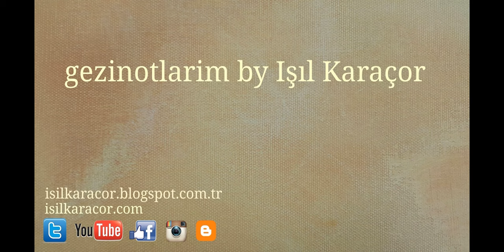Karagöl Tabiat Parkı | İzmir 'de Harika Bir Piknik Yeri | İzmir'de Orman İçi Kamp Yeri Yamanlar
İzmir'e 30 km mesafede bulunan Yamanlar Dağı'nda bulunan Karagöl Milli Parkı gerçekten doğası ile insanı büyüleyen, şehrin kalabalığından uzaklaştırıp nefes aldıran önemli noktalardan.